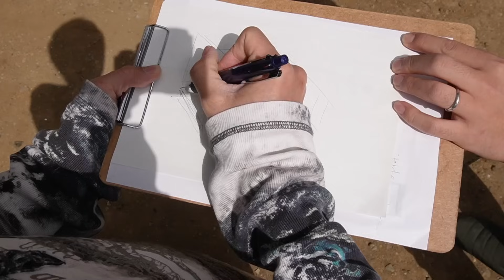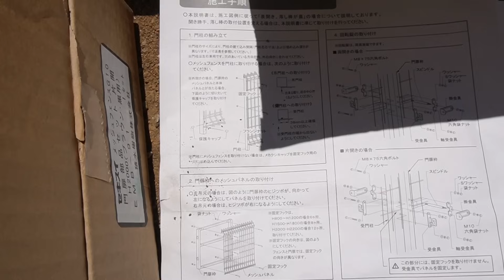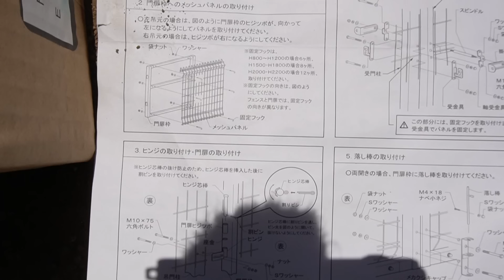庭にメッシュフェンスケージを作ろう！ 〜かめぞー☆ちゃんねる 191クラッチ目〜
東くんと2人で亀庭に対鳥獣対策の巨大メッシュフェンスケージを作りました♪
盗難防止にもなります。
人間が中に入って飼育を楽しめます。
天井もフェンスを取り付けるので、ビカクシダなどの植物を吊るし放題！

作っていく模様を動画にしてみました。
何か参考になれば幸いです♪